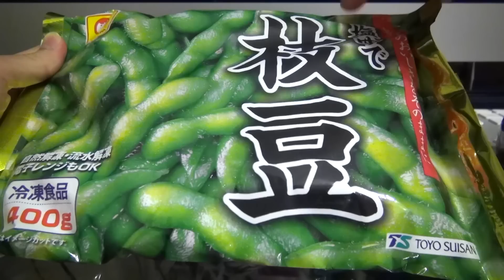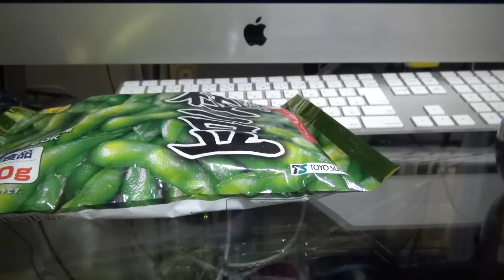エナジードリンクと枝豆で仙豆を作ってみた！【ドラゴンボール】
ツイキャスもやりまくってます！

〜使っている編集ソフト〜
Adobe PremiereProCS6
Final Cut ProX
After Effects
Photoshop